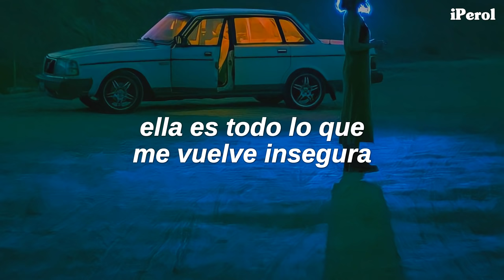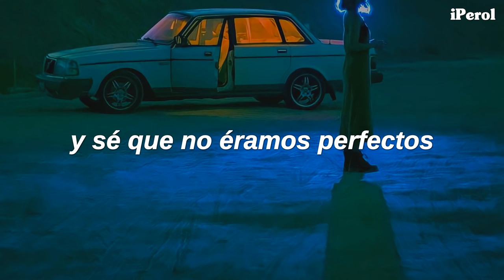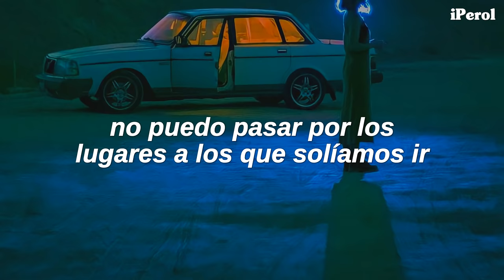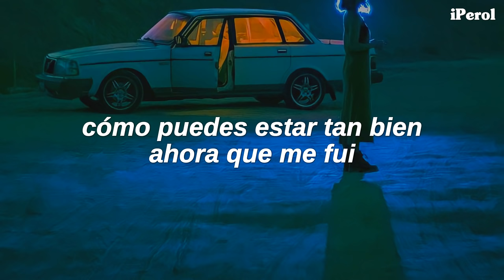Olivia Rodrigo - drivers license (Español)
Olivia Rodrigo - drivers license (Traducida/Subtitulada al Español)
drivers license - Olivia Rodrigo (Sub Español)
Olivia Rodrigo - drivers license  (Traducida al Español)
Asfkjdsngfdkjfgkdfd 💛🍐
Ayer Olivia estrenó su single debut, y dejando de lado toda la polemica que hay detrás, es un completo temazo y merece más apreciación, disfruten el vídeo ♥

En "drivers licence", Olivia habla acerca de tener un corazón roto, y tratar de superar a una persona por la que tuviste fuertes sentimientos en el pasado, pero por más que lo intentas no puedes evitar recordarla.

[Bridge]
'Cause I still fuckin' love you, babe (Ooh, ooh-ooh, ooh-ooh, ooh, ooh-ooh)
But I still fuckin' love you, babe (Ooh, ooh-ooh, ooh-ooh, ooh, ooh-ooh)

Espero les haya encantado el vídeo, gracias a todos por ver, recuerden tomar awa y no aferrarse a amores imposibles, los quiero ♥